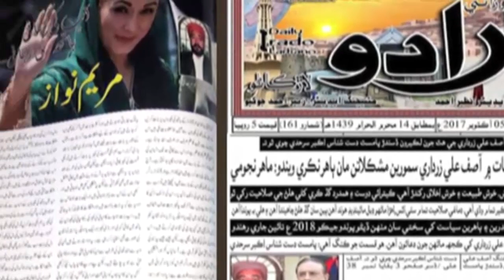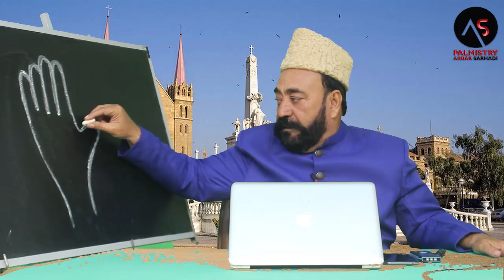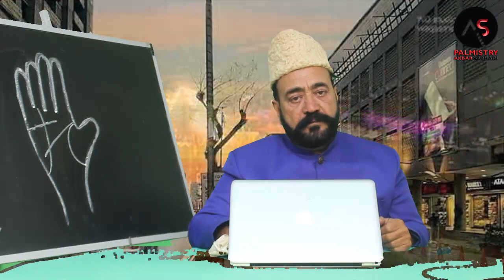BAKAMAL LOGO KI NISHANI | EP 619 | ZAHID RAZA